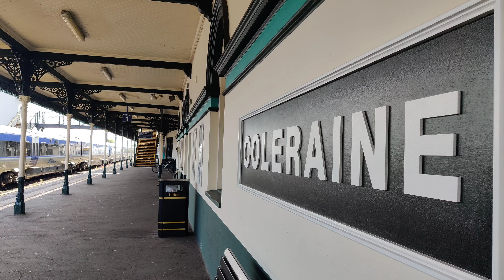131 On The "Portrush Flyer" - 18th August 2019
The final Portrush Flyer of the year is with 131 which is a great way to end of and I decided to go to Coleraine for it and recorded the arrival and shunt.